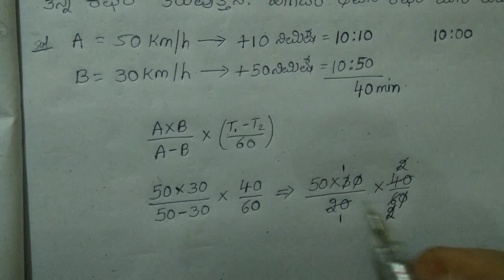Time and Distance (Kannada)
Mental Ability, Time and Distance chapter, useful to all competitive exams